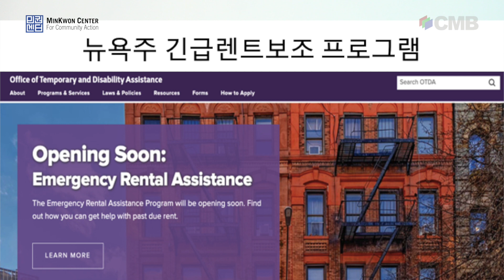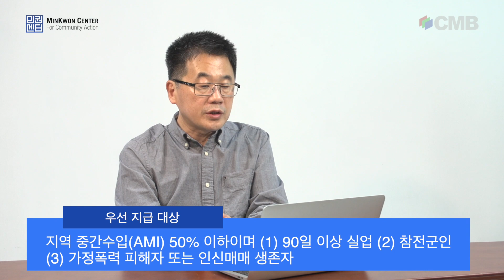뉴욕주 렌트비 지원 프로그램 신청방법 확정!!! CMB[민권센터 커뮤니티 액션]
뉴욕주 렌트비 지원 프로그램 신청방법 확정!!!

1. 자격 조건

-렌트를 내야 할 의무가 있고, 렌트를 밀려 있는 경우.
-노숙자가 되거나 주거 상태가 불안해질 위험에 처해 있다는 것을 밀린 렌트를 통해 증명.
-밀린 렌트가 있으면 같은 거주지의 밀린 유틸리티도 지원.

2. 우선 지급 대상
첫 30일간 다음과 같은 순서로 우선권
-지역 중간수입(AMI) 50% 이하이며 (1) 90일 이상 실업 (2) 참전군인 (3) 가정폭력 피해자 또는 인신매매 생존자 (4) 퇴거 소송 계류 중 (5) 모바일 홈 거주 (6) 코비드-19의 영향을 많이 받은 커뮤니티 거주 (7) 20가구 또는 그 이하 규모 건물 거주.
-지역 중간수입(AMI) 50% 이하.
-지역 중간수입(AMI) 80% 이하이며 위 7가지 조건 적용.
-지역 중간수입(AMI) 80% 이하.
-30일이 지난 후 기금이 소진되기 전까지는 선착순.

3. 혜택
-2020년 3월 13일 이후 발생한 12개월까지 밀린 렌트.
-수입의 30% 이상을 렌트로 내야 하면 향후 3개월 추가 보조.
-12개월까지 밀린 전기 또는 개스 유틸리티 페이먼트.
-페이먼트는 집주인, 유틸리티 회사에 직접 지급.
-만약 집주인이 신청서를 완료하기 위한 정보를 제공하지 않을 경우 180일까지 지원금 보관. 세입자가 퇴거 소송에 이용할 수 있음.

4. 세입자 신청 증빙 서류
-가족 신분 정보=포토 아이디, 운전면허증, 비운전 정부 아이디, 여권, EBT/혜택 카드, 출생증명서, 학교 등록증.
-소셜시큐리티카드. 합법 이민 신분 없어도 신청 가능.
-렌트 액수 증명=리스(기간 지나도 허용) 계약서. 렌트 영수증, 수표 또는 머니 오더. 집주인 증명.
-거주 증명=리스, 렌트 영수증, 유틸리티 고지서, 학교 기록, 은행 스테이트먼트, 우편물, 보험 고지서, 운전면허증. 현재 유효한 것.
-수입 증명=임금명세서, 예금, 실업수당 등 월 수입 증명 또는 W-2, 연 수입 스테이트먼트, 1040/1040EZ/1099 등 소득세 신고 복사본 등. 없으면 진술서.
-개스 또는 전기 유틸리티 고지서.
-코비드-19의 영향으로 실업수당, 가구 수입 감소, 비용 증가, 재정난 증명.

5. 집주인 신청 증빙 서류
-W-9 세금보고 양식.
-리스 계약서. 수표, 계좌 이체 증명, 마지막 월 렌트 페이먼트 관련 문서.
-세입자의 렌트 지불 문서 또는 신청자 진술서.
-디렉트 디파짓 은행 정보.
-세입자의 밀린 렌트 액수 동의 양식.
-지불 기간 연체 수수료 면제.
-지난 렌트 인상 금지, 페이먼트를 받은 뒤 1년간 렌트 동결.

6. 주요 질의 응답
-대학생도 지원을 받을 수 있나? 신청자가 부모의 부양가족으로 등록돼 있지 않는 한 누구나 신청할 수 있다.
-집 주인이 신청을 할 수도 있나? 집 주인이 ERAP 신청서를 먼저 신청할 수도 있다 .하지만 결국에는 집주인과 세입자가 모두 신청서를 완성해야 한다.
-신청자가 계속 렌트를 내야 하나? 내야 한다. 만약 승인을 받아 지원금을 받게 되면 이미 낸 렌트에 대해서는 앞으로의 크레딧으로 집주인이 인정해야 한다.
-신청한 후 이사를 가면? 렌트 지원금은 새 집주인에게 지불할 수 없다. 오직 현재 살고 있는 주소에서만 보조를 받을 수 있다.